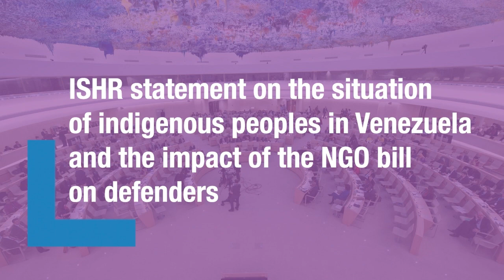HRC52: statement on the situation of indigenous peoples in Venezuela and the impact of the NGO bill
An indigenous Pemon defender from Venezuela delivers an ISHR statement on human rights violations and abuses committed against indigenous peoples in the Arco Minero and the Amazon.

This statement was delivered during the Interactive Dialogue with the High Commissioner for Human Rights, at the 52nd Session of the Human Rights Council. The High Commissioner had visited Venezuela two months before.

Declaración de ISHR sobre la situación de personas indígenas en Venezuela y el impacto del proyecto de ley sobre ONG, presentada durante la 52a sesión del Consejo de Derechos Humanos.

Una mujer indígena Pemon defensora de Venezuela presenta una declaración de ISHR sobre las violaciones y abusos de los derechos humanos de los pueblos indígenas en el Arco Minero y el estado Amazonas. Esta declaración se presentó durante el diálogo interactivo con el Alto Comisionado para los Derechos Humanos durante la 52a sesión del Consejo de Derechos Humanos. El Alto Comisionado venía de haber visitado Venezuela dos meses antes.